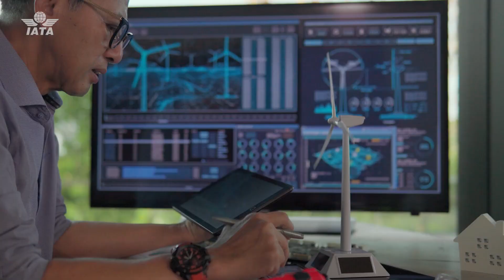IATA report on solar and wind energy policies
Léa Jouannin, IATA Manager Climate Policy, shares highlights from the new IATA report: “A reflection on policies used to support the creation of new renewable energy: Lessons for aviation?”